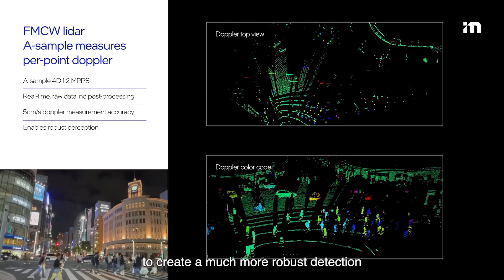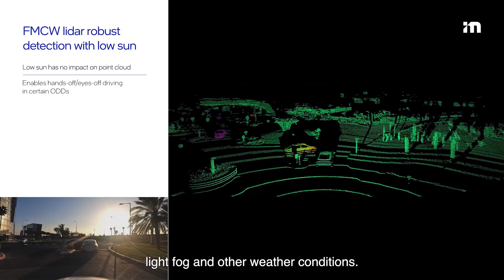FMCW Lidar – Enabling Safer Autonomous Driving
Join us as Avi Itzhaki, the Lidar General Manager at Mobileye. unveils the unparalleled advantages of our cutting-edge lidar sensors, propelling us into the forefront of automotive technology.